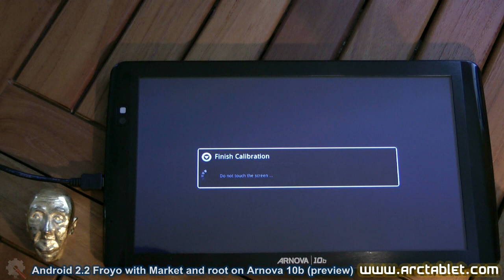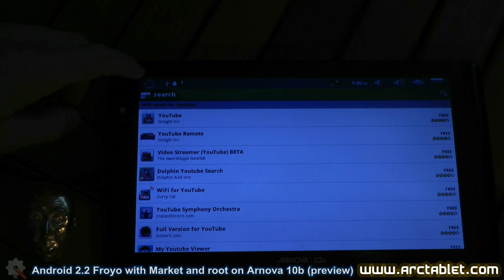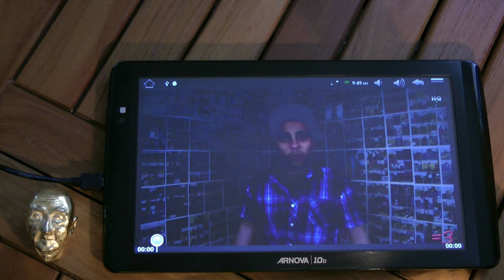(preview) Android 2.2 Froyo with Market and Root for the Arnova 10b (capacitive tablet RK2818)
This video demonstrate a preview of the Android 2.2 Froyo firmware for the Arnova 10b.